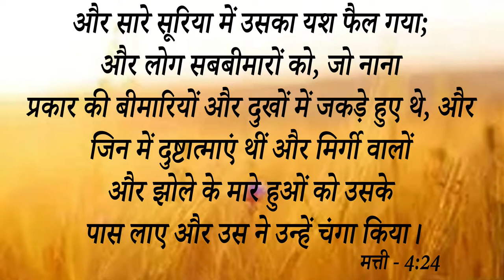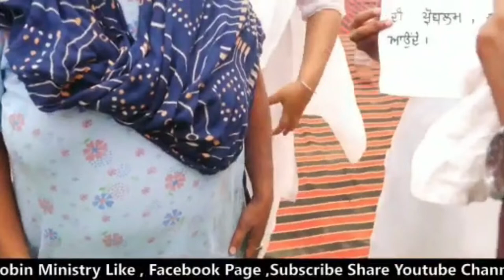Biggest Testimony :- 5 साल की पुरानी गली हुई Skin की allergy थी जो बहुत सारी Medicines खाने से ....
Biggest Testimony :- 5 साल की पुरानी गली हुई Skin की allergy थी जो बहुत सारी Medicines खाने से भी ना हुआ हल लेकिन अब दिखे.